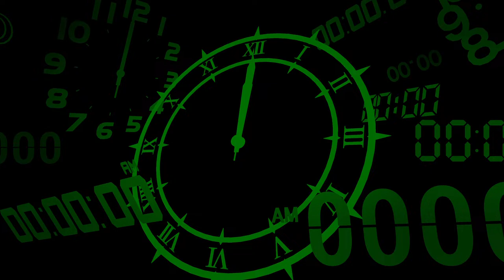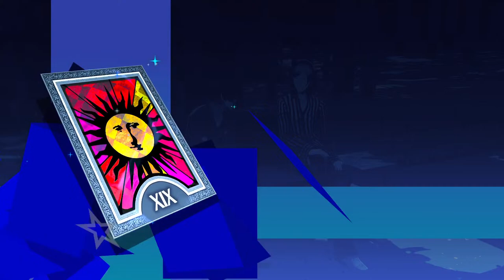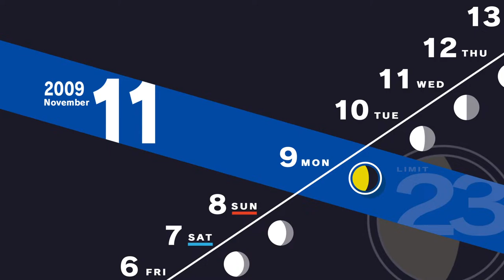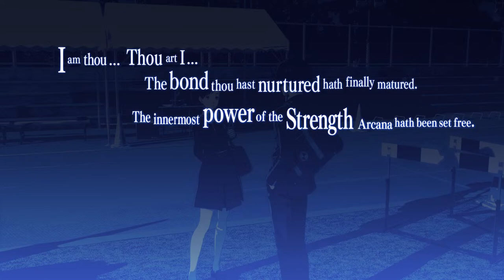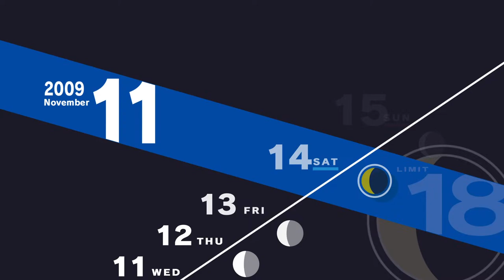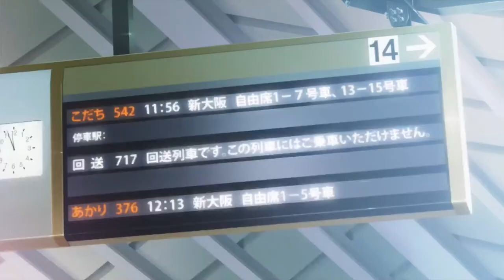Goon Moon Blues